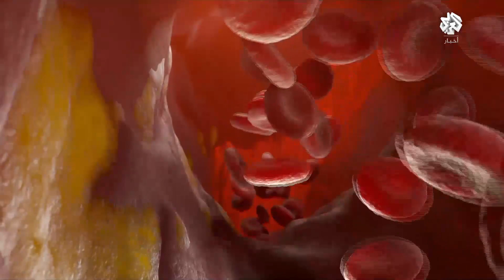مصدر غذائي وطبي مهم للغاية .. ارتفاع أسعار فول الصويا بسبب الحرب في أوكرانيا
التغطية مستمرة  للحرب الروسية الأوكرانية عبر البث المباشر للتلفزيون العربي - أخبار على يوتيوب